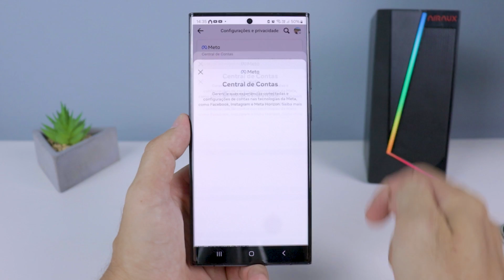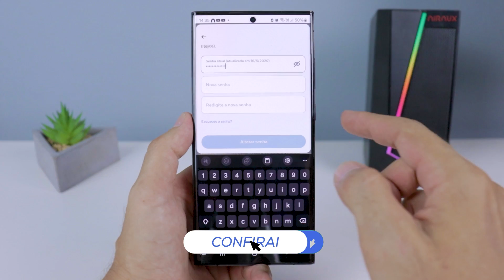COMO TROCAR A SENHA DO FACEBOOK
Esqueceu sua senha?

Veja como trocar a senha do Facebook pelo celular. Para que a senha da conta do Facebook seja alterada, é preciso saber a sua atual senha.

Ao alterar a senha do Facebook, você deverá ser desconectado do Face deverá fazer login novamente.

Conseguiu trocar a senha do Face com sucesso? Nos conte nos comentários!

CONTATO